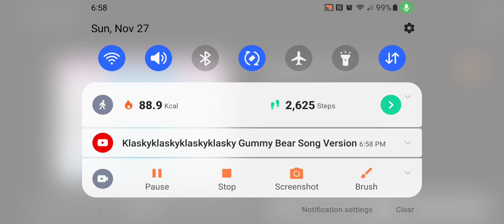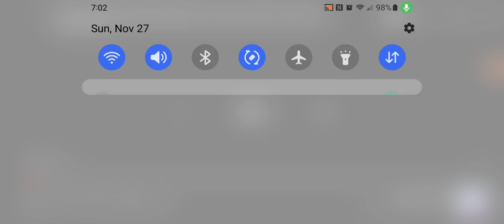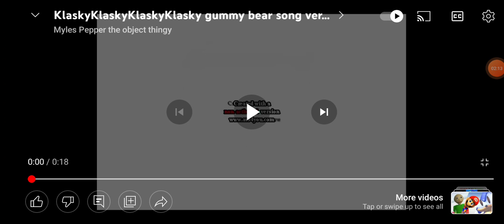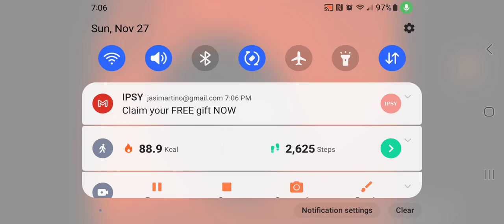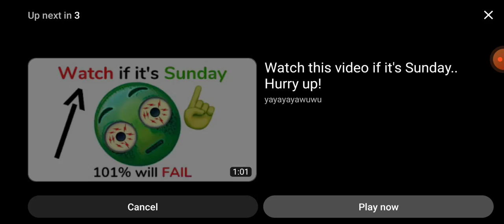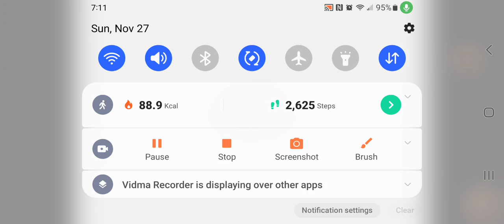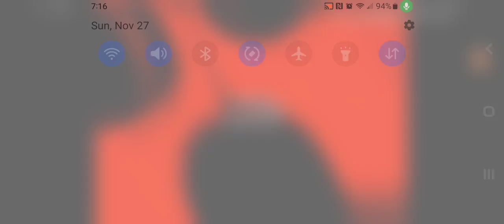klasky klasky klasky klasky klasky gummy bear song preview 2 effects